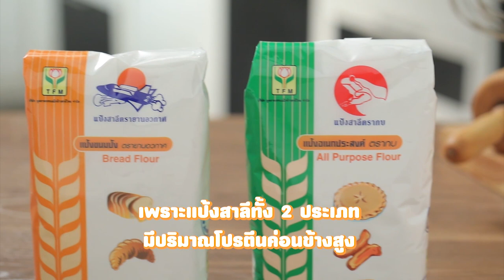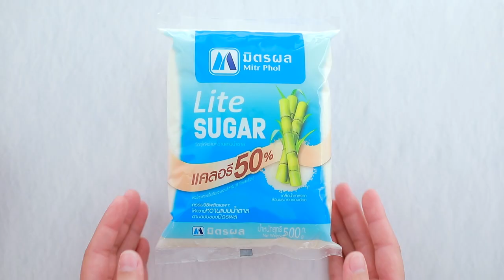รายการ "อดเปรี้ยวกินหวาน" อ.ยิ่งศักดิ์&ครอบครัว ขอเสิร์ฟความอร่อย EP.175 [1/3]